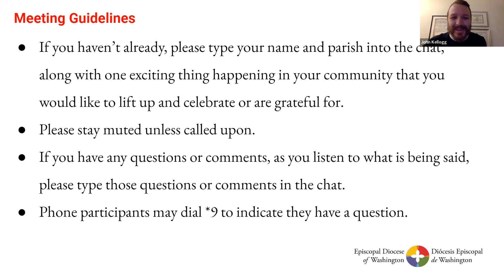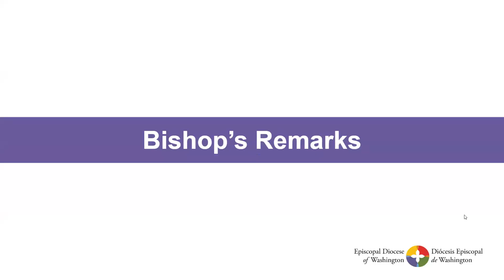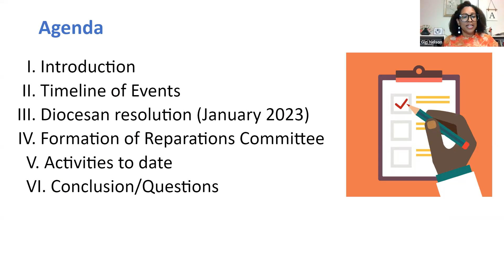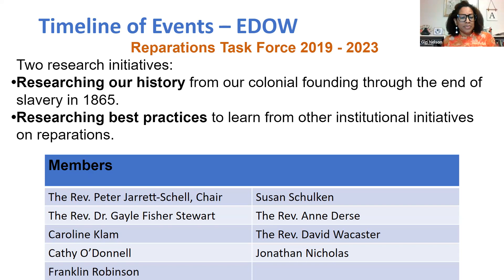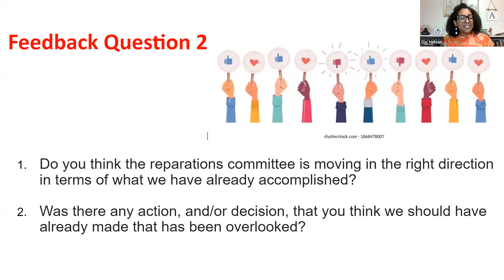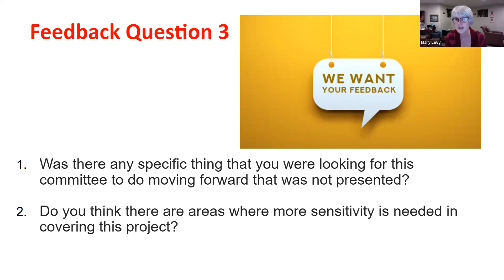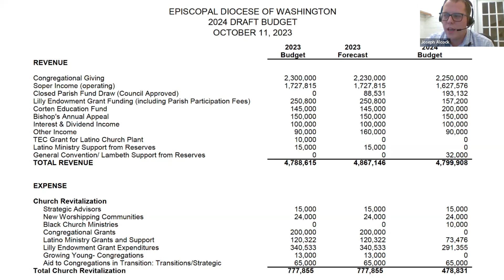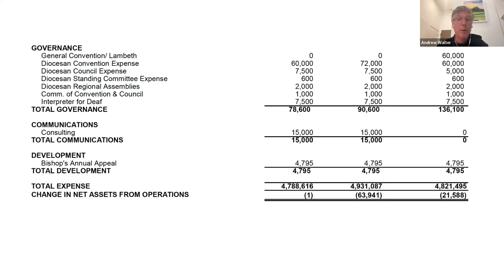Regional Gathering: October 24, 2023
Regional Meeting of North Prince George's County and South D.C.